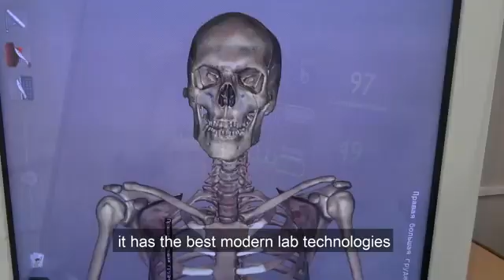Why parents prefer NSMU for Girls ? Top medical college in Russia for Indian students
 Established in the year 1932
 Huge infrastructure having all basic amenities inside the University camps.
 Indian students are going in NSMU since 1991
 However, majority of students have started taking admissions in NSMU since 2002.
 More than 1300 Indian students are presently studying in NSMU
 Separate hostels for Girls & Boys
 Mess facilities are available at very low price – 3500 INR P.M.
 Robotic surgery are available
 7 Simulation Centers
 Special Robotic surgery for ENT is available
 NSMU has tied up with many Universities in Germany
 Premium hostels (signal/double sharing) having attached bathroom & kitchen are available
 Highest MCI passing ratio – 75%
 Fully English Medium
 Old and well experienced faculties
 Direct flight from Delhi to Archagalsk. No need to go Moscow to take flight for India
 Only one session (September)